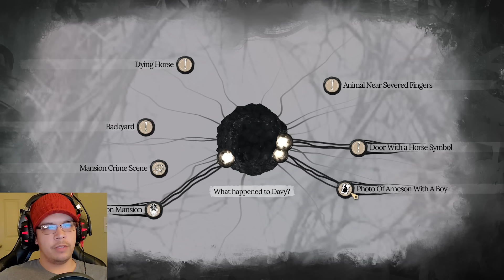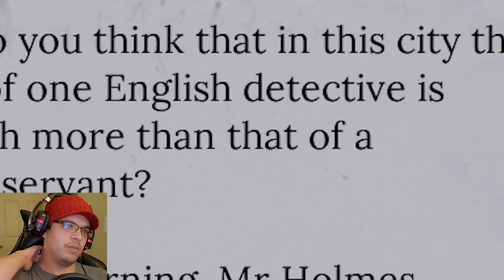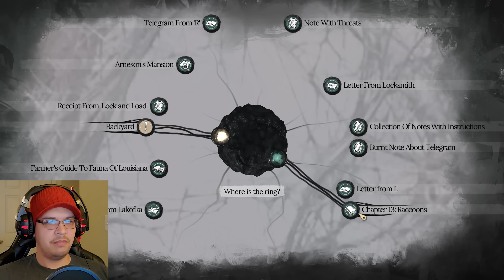Missing Paintings With Hidden Fingers Sherlock Holmes The Awakened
Madness and confusion are all up in this house!